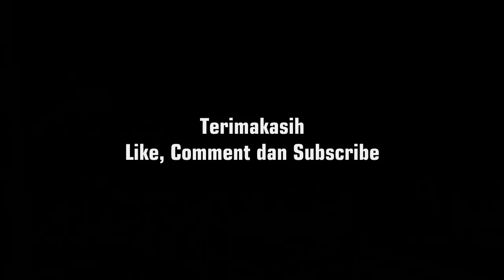Sore Hari di Stasiun Kereta Api Semarang Poncol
ini adalah video aktivitas kereta api sore hari di stasiun semarang poncol sebelum saya pulang ke tegal menggunakan kereta api kaligung.

Ada 2 moment  unik yang berhasil saya rekam
1. KLB KP. entah saya lupa nomornya. KLB kirim rangkaian stainless steel, kemungkinan ke Stasiun Semarang Tawang. keretanya hanya 1 biji

2. Kereta api argo muria yang melintas langsung dan membawa KAWIS Priority